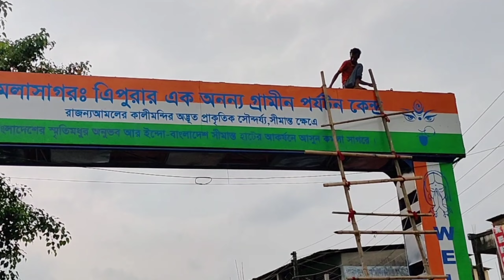কমলাসাগরের শ্রী শ্রী কসবাকালী মায়ের মন্দিরের ভাদ্র মেলা